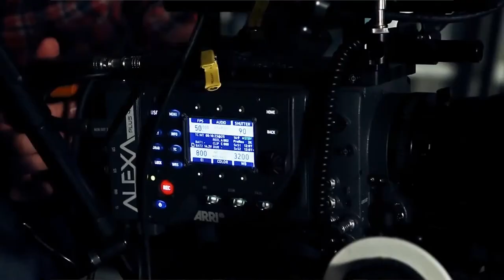Интервью / Хореограф Роман Ковалёв / Choreographer Roman Kovalev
Роман Ковалёв:

/Магистр искусствоведения/

/Старший преподаватель кафедры хореографии Белорусского государственного университета культуры и искусств/

/Хореограф телевизионных проектов/

/Судья Международных конкурсов танца/

/Основатель, продюсер, хореограф мужского
танцевального шоу "TREND DELUXE"/

Хореограф - Роман Ковалёв / Roman Kovalev
KevlProduction - это лучшие танцевальные event проекты!

Минск  2014